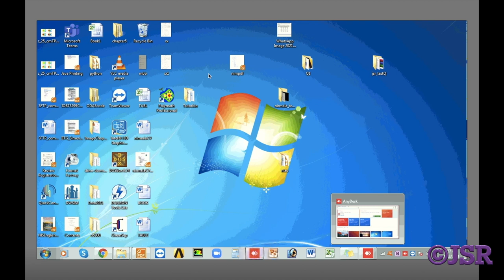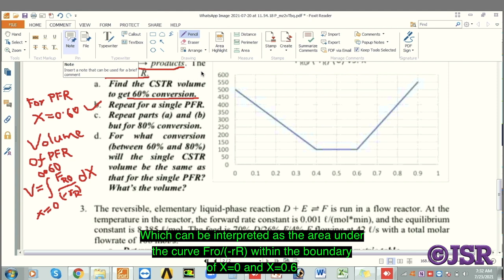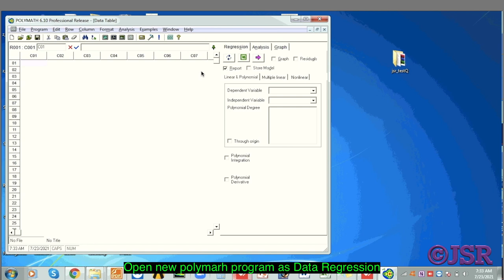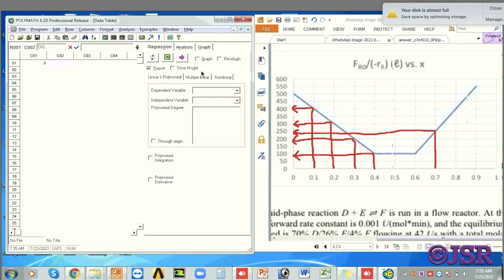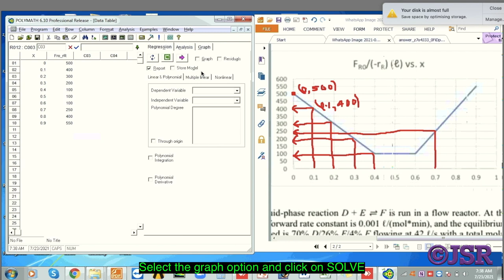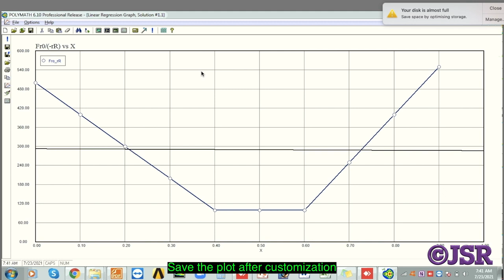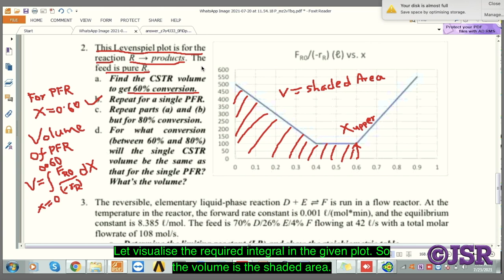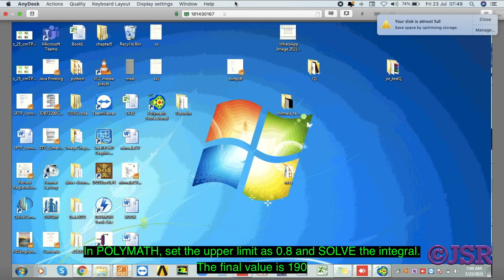Numerical Integration Using POLYMATH | Polymath Integral |Numerical Analysis on Polymath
The following demo shows that demonstration of the full Polymath Installation on Windows 10

Requirements:

Software Used: Android Studio 2020.3
Video Editing tool: Final Cut Pro X

Ansys 14.5 downloading Link:

CFD Tutorial #21 : Post Processing of CFD Data of Sloshing Behaviour of Water

CFD Tutorial # 18: Gas-Liquid Multiphase Flow Simulation: 3-D Bubble Column Part - IV

CFD Tutorial # 17: Gas-Liquid Multiphase Flow Simulation: Bubble Column Part - III

CFD Tutorial # 16: Gas-Liquid Multiphase Flow Simulation: Bubble Column Part - II

CFD Tutorial # 15: Gas-Liquid Multiphase Flow Simulation: Bubble Column Part - I

CFD Tutorial #14: Use of Loft and Sweep in Design Modular: Basic Tutorials

CFD Tutorial #10: Heat Transfer in 2-D Laminar Pipe Flow by Heating Wall - Part I

CFD Tutorial #9: How to use the custom drag model with Fluent14.5